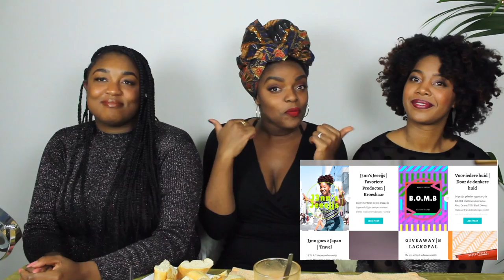De Suriname Tag 2016 | Met Amanda Tamara en J3nn Reviews ♥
Hi guys! In de maand december heb ik een paar toffe video's voor je klaar staan. Voor vandaag is dat de Suriname Tag. Neem de tag gerust over op je blog, YouTube-kanaal of Instagram!
Het is een lange video geworden, maar ik beloof je: you won't be disappointed!

Op rowanblijd.nl vind je meer artikelen en video's.
Ben je trouwens al geabonneerd op mijn kanaal? Het is gratis!

// Hoi, ik ben Rowan, 26 jaar en ik heb een passie voor (vrouwen) empowerment, online media, natural hair en lifestyle. In mijn video's bespreek ik die onderwerpen graag met je, of komen er leuke DIY's en Fashion filmpjes voorbij.

xo Rowan